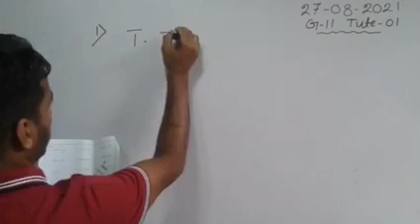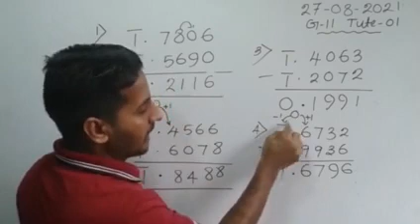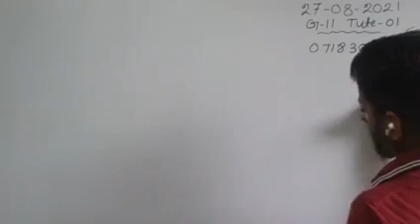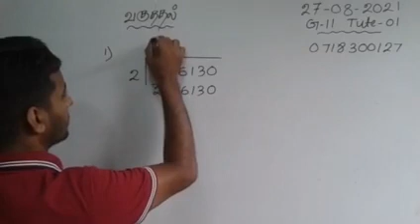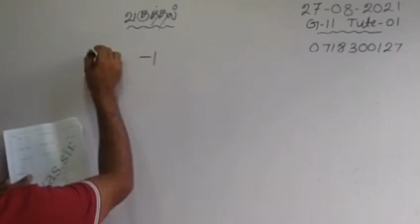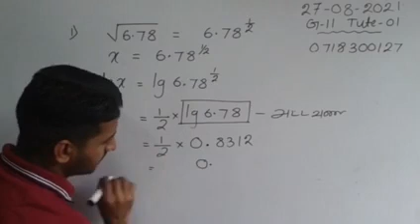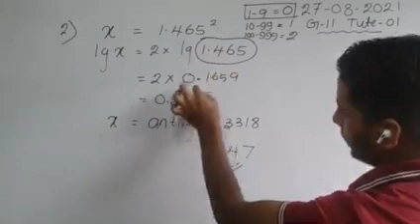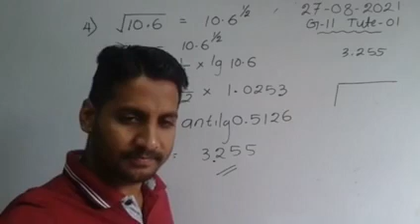Day - 5 | Grade 11 | Maths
எமது Telegram Channel, Viber community இல் இணைய கீழே அழுத்தவும்.

Viber community

பிள்ளைளே உங்கள் நண்பர்களுக்கும் அறியப்படுத்துக.. இப்படி  ஒரு  குழு
 உள்ளது என

*கல்விக்கு கரம் கொடுப்போம்*

_இதை   ஐந்து WhatsApp Groups இற்கு பகிர்ந்து கொள்ளுங்கள்._

*மனிதர்களில் சிறந்தவர் மனிதர்களுக்கு பிரயோசனம் அளிக்கக்கூடியவர்*